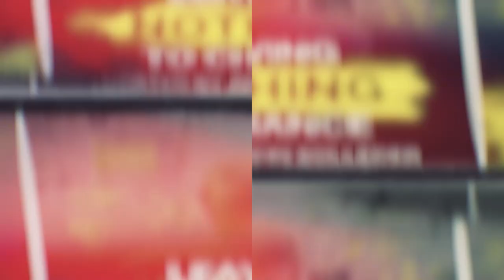How Iceberg Selling Can Improve Your Business And Life With Karl Becker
There is only so much that we can see from the people we’re selling to, just like an iceberg. We usually see only about 10%. But imagine if we can see deeper than that, how big of a difference would it make to our business and life? This is the concept of Iceberg Selling, developed by today’s guest. John Solleder interviews Karl Becker, the founder of Improving Sales Performance as well as a coach, author, and speaker. Karl gives us a new perspective with the Iceberg Selling, focusing more on building relationships and being of service. And you can only do that effectively if you know more. Learn about this concept along with the success stories to back it up, both in the sales process and the customer experience process. Plus, find out about how to transition from good to great with the ownership mindset, and hear about a little role-playing that best showcases what iceberg selling can do. Tune in to Karl and John in this conversation!

No Catch! No Gimmicks! Get 3 Free Leads a Day for the Next 10 Days! That's 30 Free Instant Live Leads. CLICK HERE!